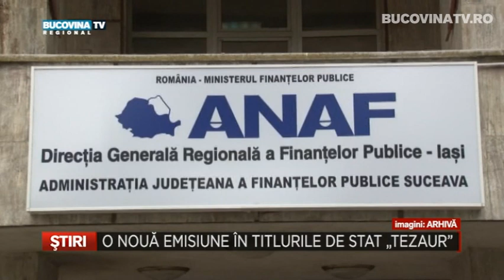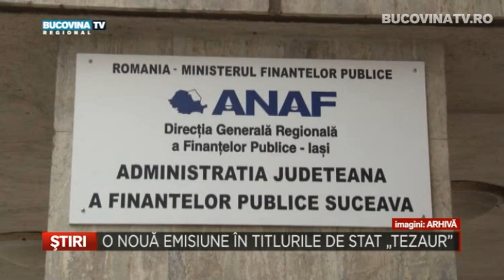O noua emisiune in titlurile de stat TEZAUR